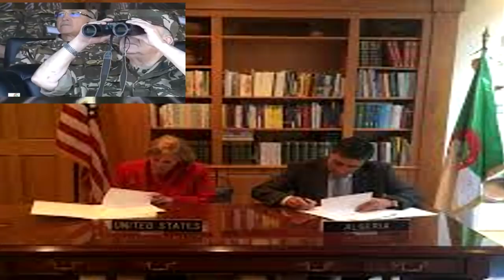الجزائر مهددة بعقوبات أمريكية داخل الغرف المغلقة. تعرف على قانون "كاتسا" الأمريكي